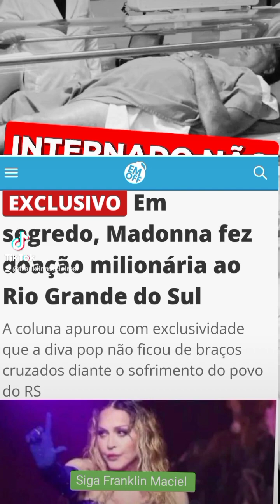Bolsonaro mete atestado e não doa nada para os sulistas